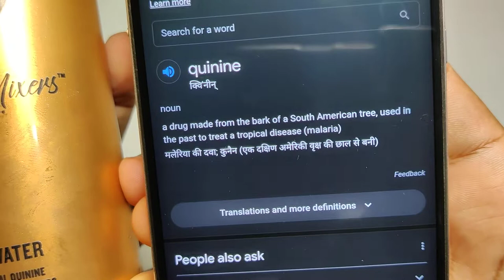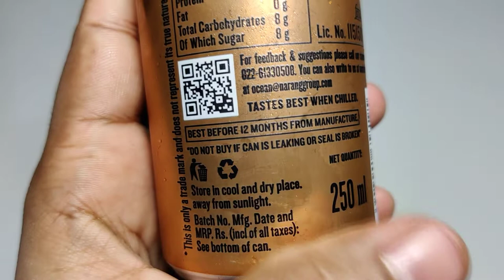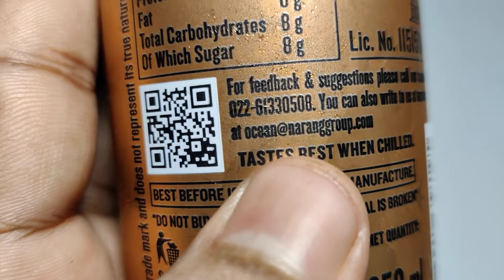Ocean Smart Natural Mixers🍺Tonic Water 250ml | Ingredients/Recipe,Taste,Price | Quinine Tonic Water🥃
Namaskar Dosto,🙏

Toh iss video mai mene aapko Ocean Beverages ke Natural Mixers Tonic Water 250ml ke bare mai bataya hai.

Ocean Smart Tonic Water - 250ml

Dhanywad.!